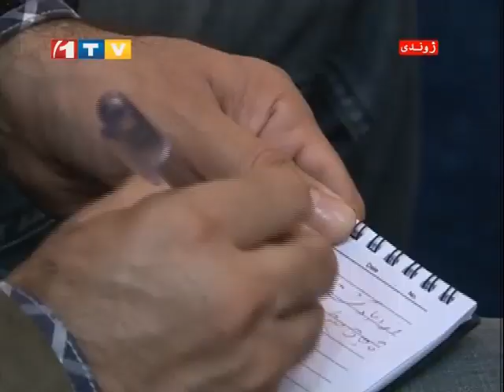1TV Farsi Short News 9:00 AM 13.11.2014 خبرهای کوتاه از افغانستان و جهان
خبرهای کوتاه از افغانستان و جهان تا سر ساعت 9:00 پنجشنبه، 22 عقرب سال 1393 خورشیدی
پوليس ولايت تخار، سه تن را به اتهام تجاوز جنسي بريك كودك سه ساله، بازداشت كرده است.
---پوليس جنايي كابل، يك افسر موظف در ناحيه ي نهم اين كابل را به اتهام رشوه ستاني، گرفتار كرده است.
---چين گفتگوهاي صلح ميان طالبان پاكستان و حكومت افغانستان را ميزباني مي كند.
---بربنیاد یک گزارش تازه، کشت و قاچاق مواد مخدر در افغانستان در مقایسه با سال گذشته، هفت درصد افزایش یافته است.
---بانوان افغانستان بخاطر دست‌رسی نداشتن به نهادهای عدلی وقضایی با خشونت های فراوان رو به رو می شوند.
---"جنرال فیلیپ بردلاو" از فرماندهان ارشد ناتو گفته است گزارش‌های به‌دست آمده نشان می‌دهند که نظامیان روسیه به خاک اوکرایين داخل شده و تجهیزات و تدارکات نظامی خود را نیز به شرق این کشور انتقال داده‌ اند.